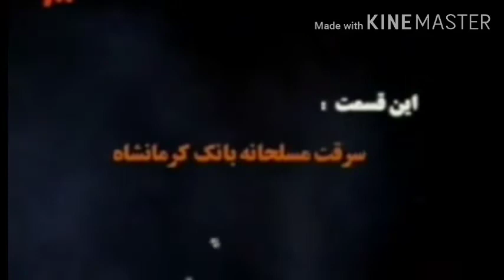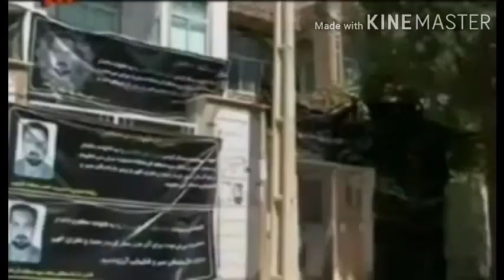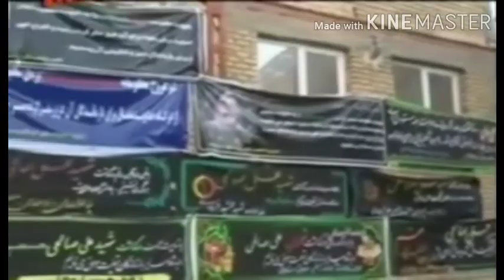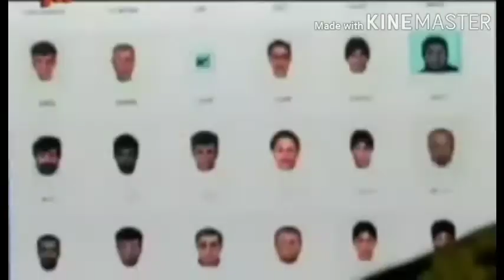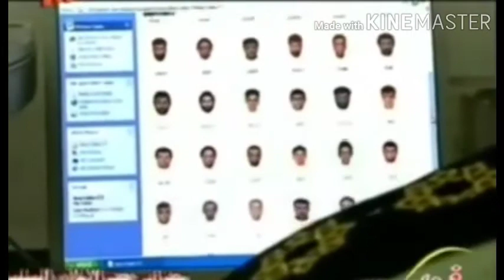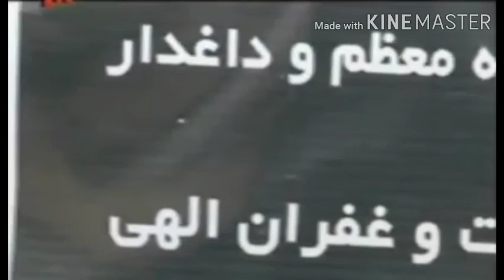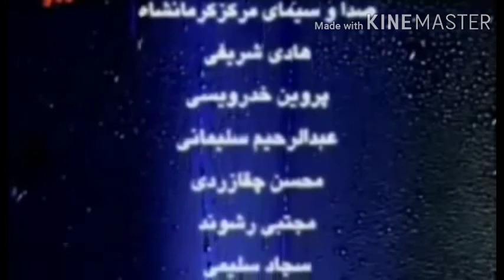شوک (سرقت مسلحانه از بانک کرمانشاه)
موضوع این مستند درباره سرقت از یکی از بانک های کرمانشاه به سرکردگی مجرمی فراری به نام صلاح است
کهدر این سرقت نه تنها تعدادی افراد بی گناه کشته و زخمی میشوند، بلکه سر خودو افراد گروه خود را
نیز.